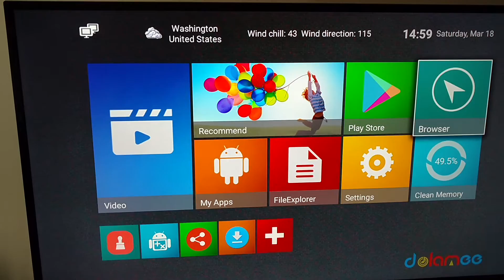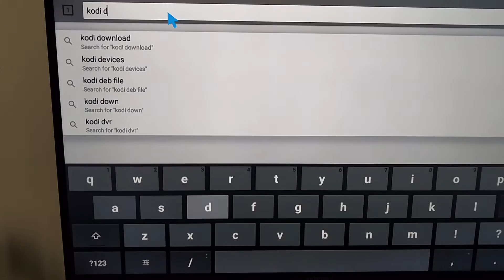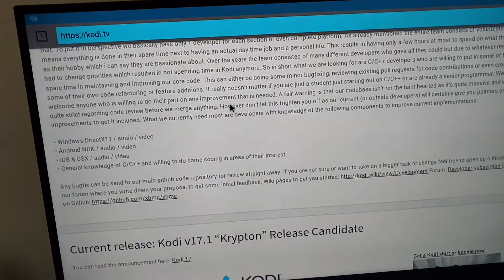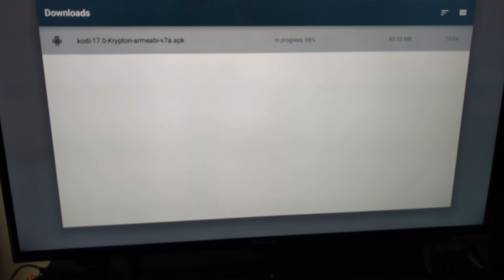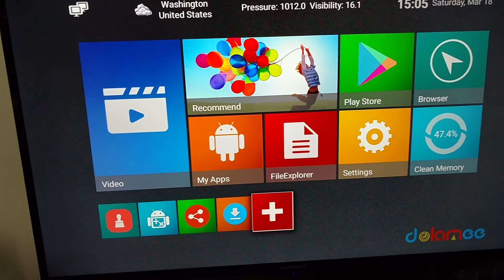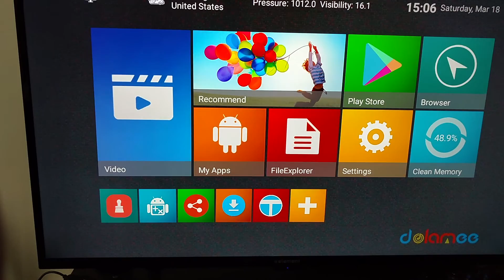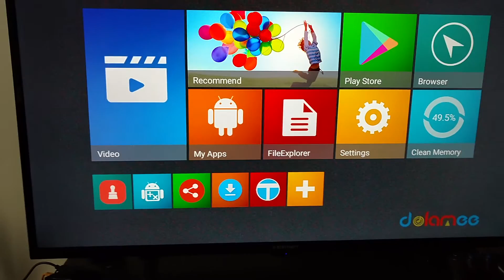HOW TO ADD KODI 17.0 KRYPTON ON TO ANDROID BOX (EASY)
HOW TO ADD KODI 17.0 KRYPTON ON TO ANDROID BOX (EASY) Download from browser go to Kodi download go to 17.0 Krypton